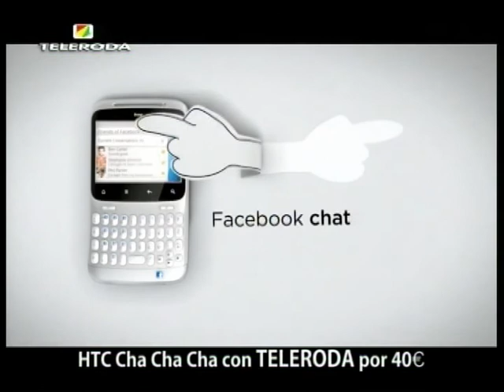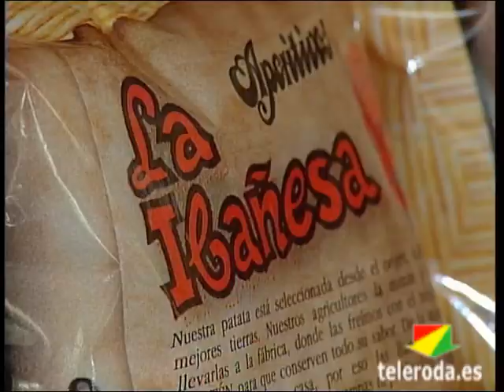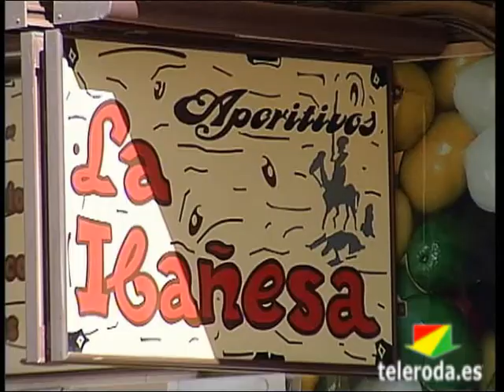La Ibañesa vuelve a abrir sus puertas con nueva gerencia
La tienda de La Ibañesa en La Roda vuelve a abrir sus puertas en la Avenida Juan Ramón Ramírez con nueva gerencia. Esta mañana, el conocido establecimiento reinauguraba sus instalaciones ofreciéndonos una gran variedad de productos. Su principal baza, que los rodenses puedan disponer durante toda la semana de este tipo de aperitivos sin tener que esperar al mercadillo del sábado y con buena relación calidad-precio.